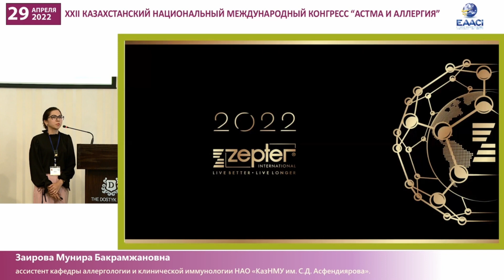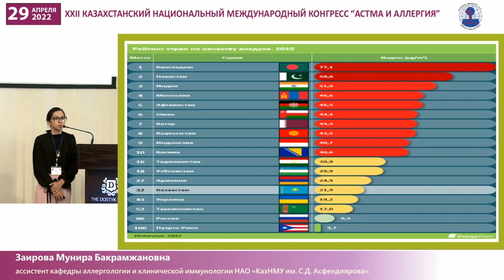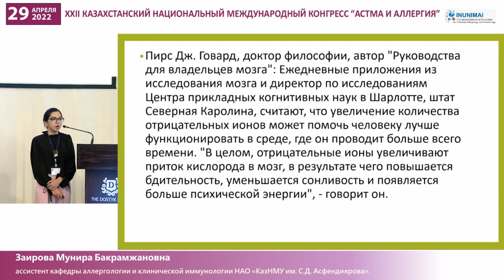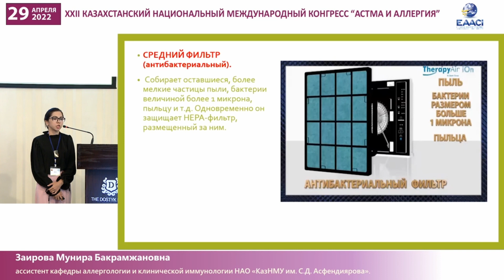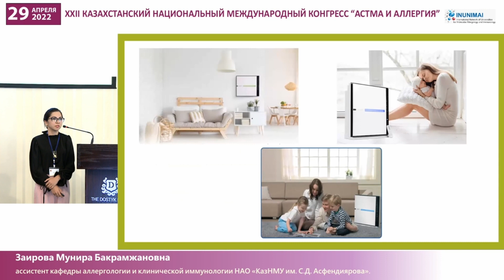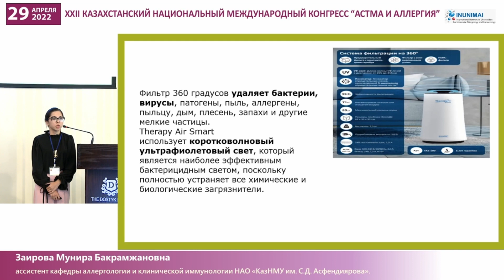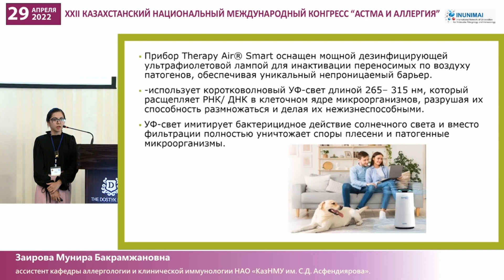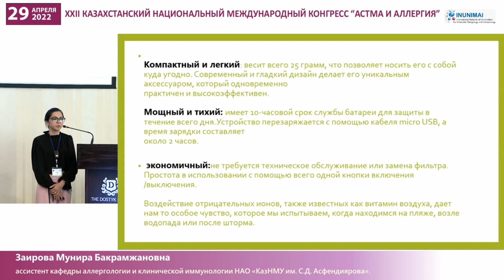Выступление доктора Заировой М. на XXII Национальном Казахстанском Конгрессе «Астма и аллергия»